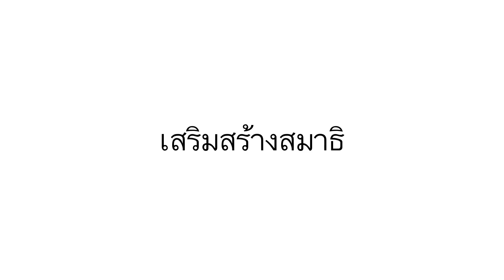อานิสงส์การสวดมนต์ ดีอย่างไร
ส่วนลด Shopee , Lazada
แจกคูปองส่งฟรี ส่วนลดค่าส่ง ได้ที่นี่

คุณผู้ชมที่ชื่นชอบและอยากเป็นกำลังใจให้ทีมงานช่อง ท่านผู้ชมสามารถซื้อสินค้า Lazada,Shopee ชิ้นใดก็ได้ผ่าน link นี้ทางทีมงานจะได้รายได้นิดหน่อยเป็นกำลังใจในการทำคลิปต่อไปครับ ขอบคุณครับ